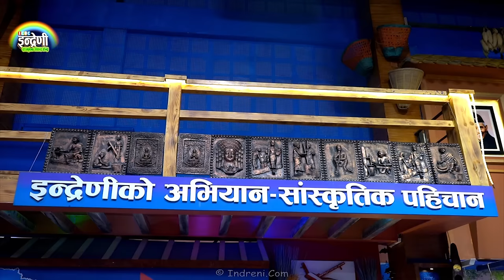नारायण रायमाझी, पुरुषोत्तम न्यौपाने, दुर्गा , रिता सहित सिङ्गो प्रतिष्ठानले इन्द्रेणीमा तहल्का ।HD